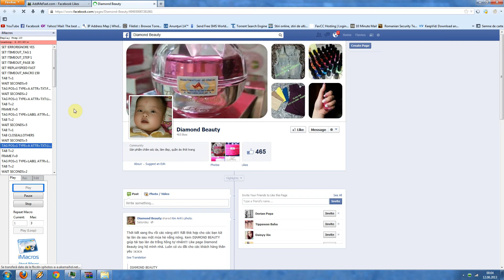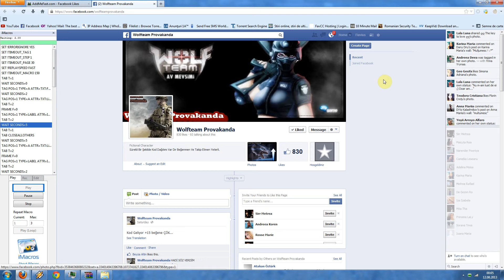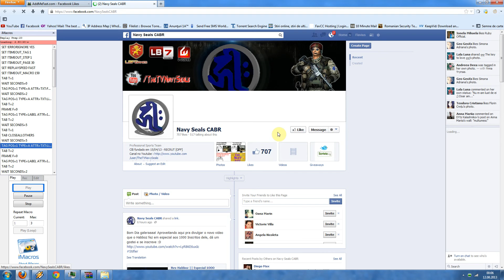Addmefast fast points script bot in multi-window